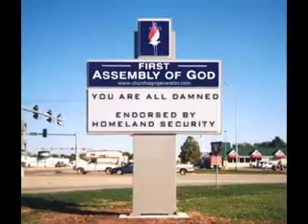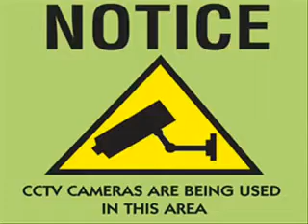A Quick Truth WalKnDude